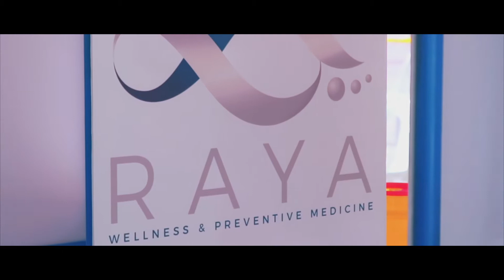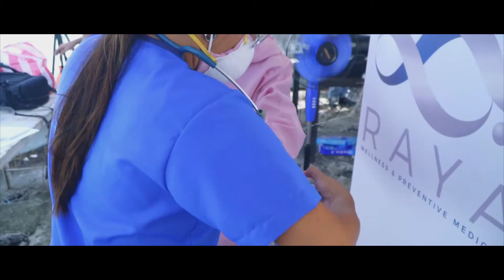COVIDiaries: WORKERS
RAYA Medical Clinic conducting a massive rapid test in cavite